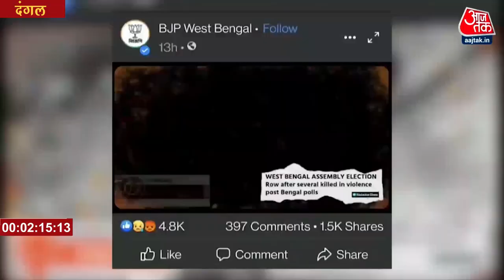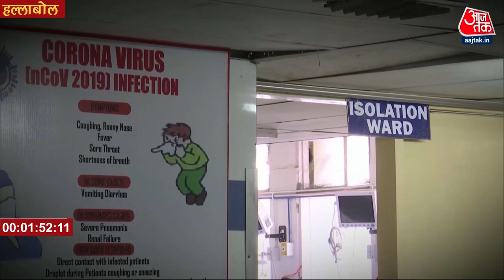Bengal में हिंसा कब थमेगा, Delhi सीखेगा BMC का Oxygen Model ! Prime Time In 7 Minute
Bengal में बीजेपी एक वीडियो ट्विट कर फंस गई है. तो वहीं Bengal में आखिर TMC की सरकार हिंसा क्यों नहीं रोक पा रही है. BMC का Oxygen Model मिसाल है तो क्या दिल्ली उससे सीख लेगी.